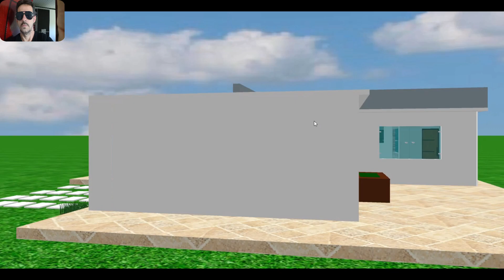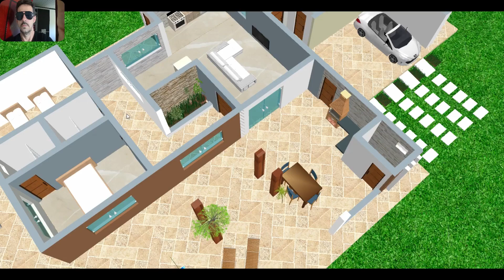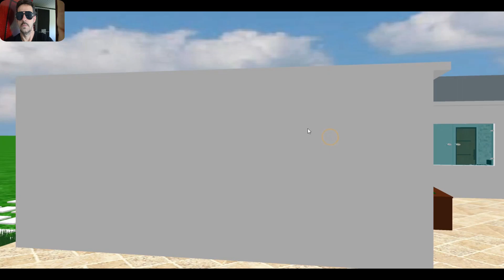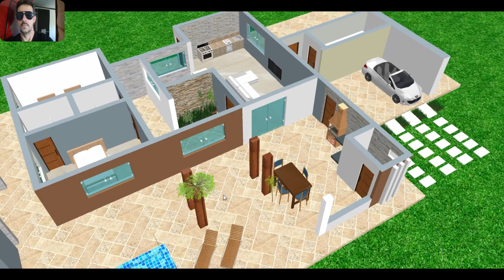casas com 3 quartos modernas com jardins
Plantas de casas em 3D para se inspirar na hora de construir, prestigie nosso trabalho com vídeos impressionantes de casas de dois e três cômodos com ideias incríveis que podem te ajudar na hora de construir sua casa.
Sempre postamos vídeos duas vezes por semana com ideias criativas sobre
casas
Uma casa e sempre o sonho de muitos mesmo quando uma casa simples se torna o melhor lugar do mundo.
Pedi vontade para se juntar a nós com suas instruções e nos ajudar
a ter mais inspirações